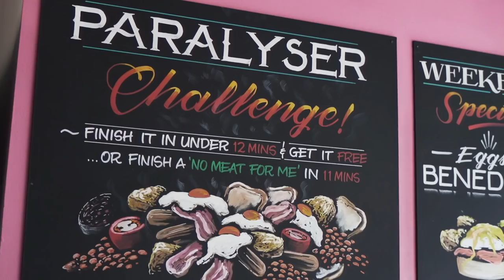THE PARALYSER ENGLISH BREAKFAST CHALLENGE | The Chronicles of Beard Ep.68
Back to work...And we're getting back to business with a breakfast challenge I actually failed over two years ago! Could I set the new record?

Main Camera (Canon 80d)
Point & Shoot (Canon G7 X II)
New Camera (Sont A7III)
Back Up Camera/Beginners DSLR (Canon 750d)
DJI Osmo Gimbal
Soft Box Lighting Kit

Music credits to my man FLORIAN HAACK for the epic video game metal covers!

SEND ME STUFF:

CASTLEFORD
WF10 9DR
UNITED KINGDOM